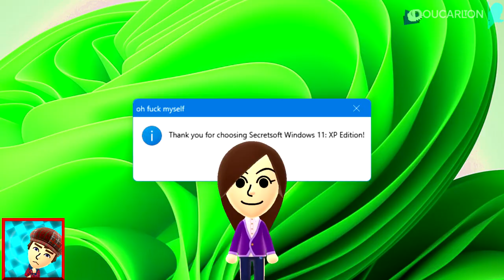UNBOTANY VIDEOS 3